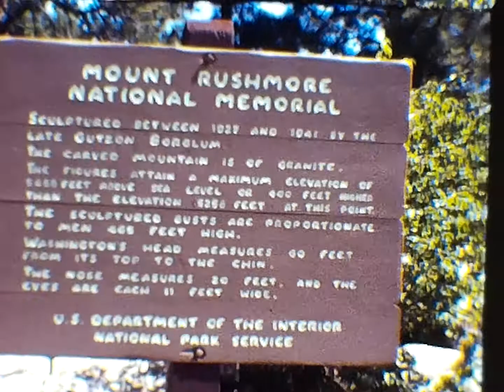more super8 that I forgot to included